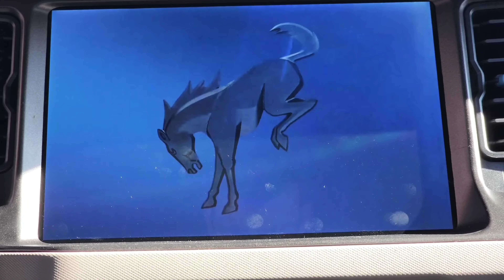We have ALL the FORD BRONCOS!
We have Tons of Broncos. Which do you like best??